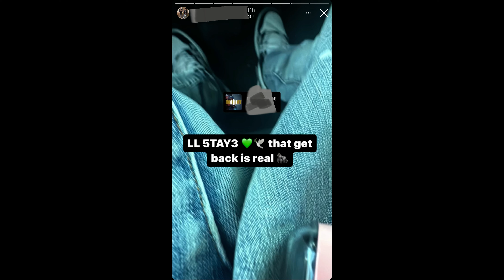Seattle gang war: Kenny (from 24 Delridge Mobb Bloods) clocks out after the opps caught him lacking!